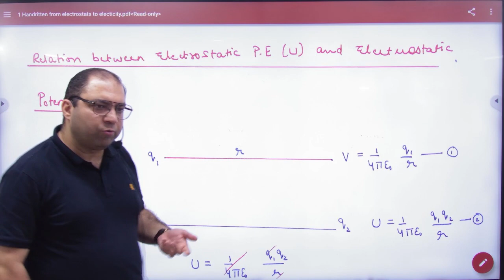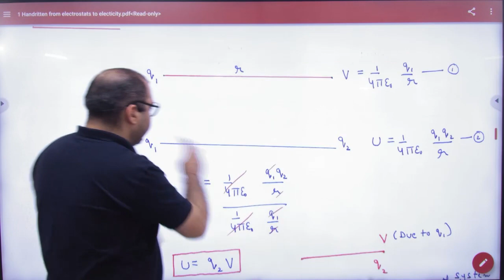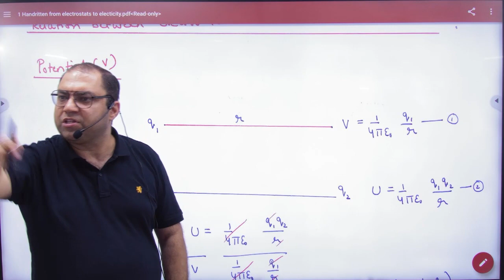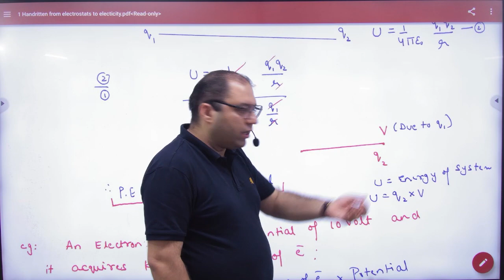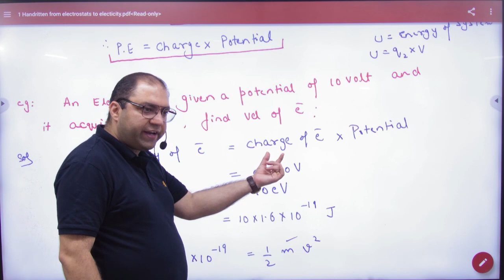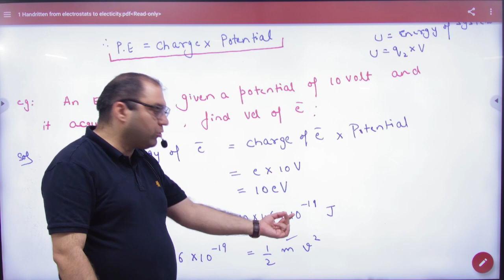4 Relation between Potential energy and Potential